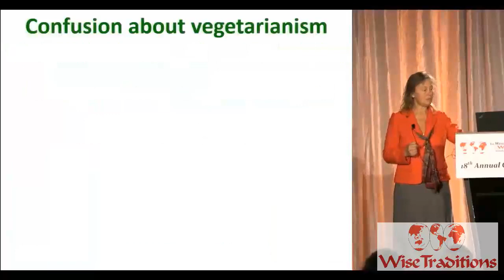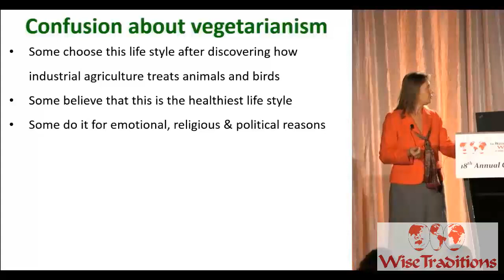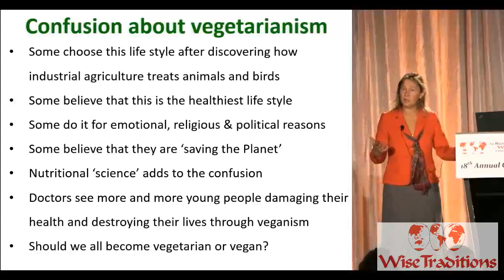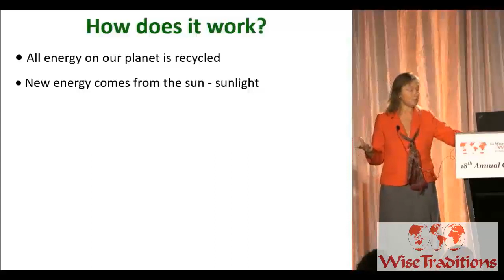29652 Gut and Psychology Syndrome GAPS, Vegetarianism Explained